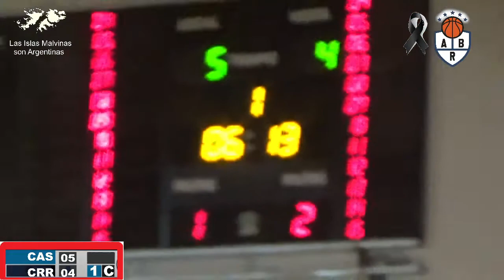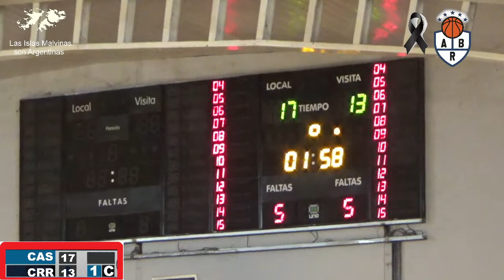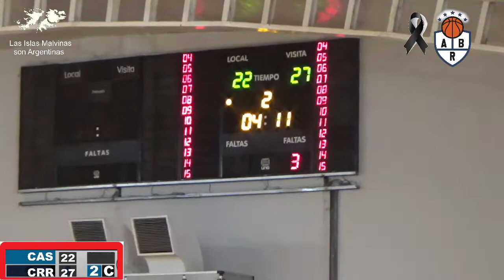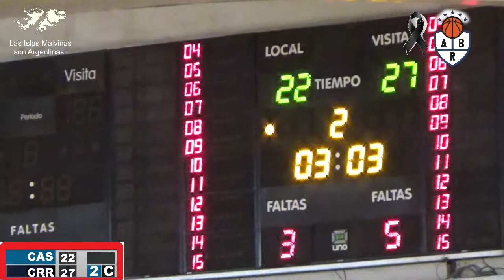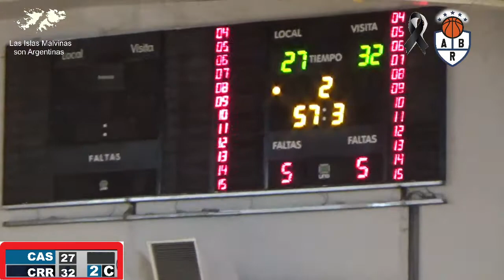CAS vs CRR U 13 1er tiempo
Estadio Club Sarmiento
Fecha02/04/2022 Hora 09:00 hs
Torneo ABR 2022 "Héroes de Malvinas"